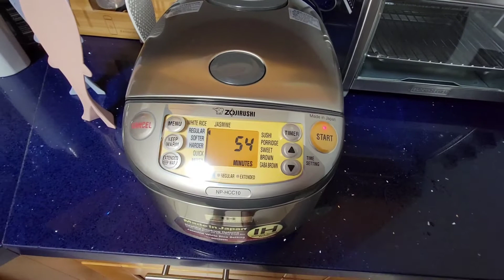Bobo Vlog 03/10/21 - Cutest Rice Cooker! (Zojirushi NP-HCC10)